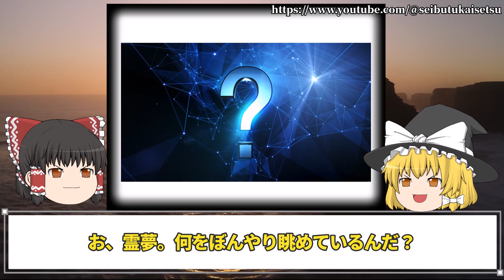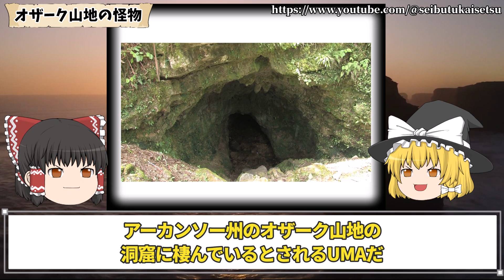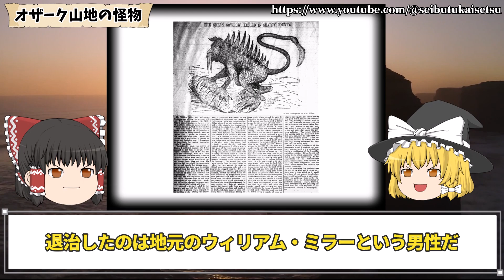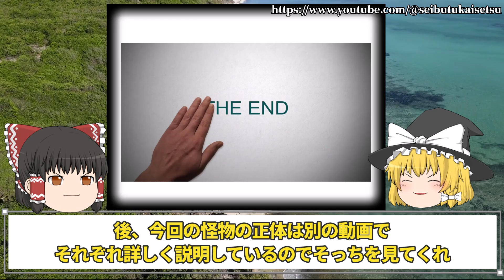【ゆっくり解説】オバマ元大統領が直々労い！消防士が30mの水棲怪物の退治に成功と写真付きで報道！世界中で退治された怪物たちがヤバい！【UMA実在説】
【ゆっくり解説】オバマ元大統領が直々労い！消防士が30mの水棲怪物の退治に成功と写真付きで報道！世界中で退治された怪物たちがヤバい！【UMA実在説】について動画で解説しています。

目次
00:00 冒頭
00:49 消防士が退治した怪物
04:15 ラウ
06:37 オザーク山地の怪物
09:29 ジェヴォーダンの獣
12:03 モケーレムベンベ
14:32 トカゲの怪物
17:10 イノゴン